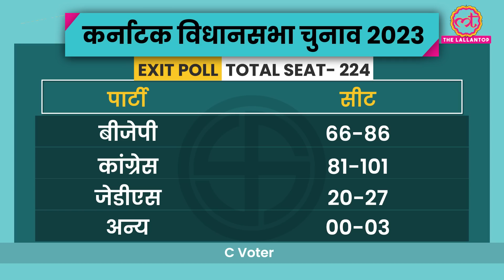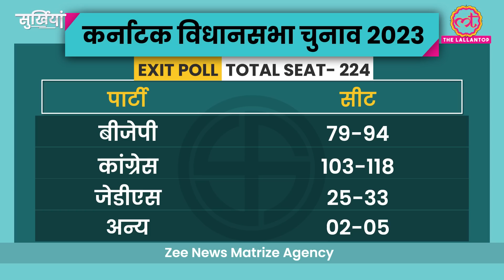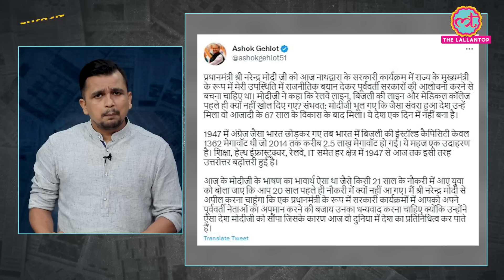Rajasthan पहुंचे PM Modi को Ashok Gehlot ने किससे बचने की सलाह दी? Surkhiyan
The Lallantop Show Surkhian - 10 May, 2023
Latest updates from the day -

- Karnataka Assembly Election 2023: Karnataka records 66.46 per cent turnout in Assembly polls, exit polls predicted an edge to Congress.
- Prime Minister Narendra Modi alleged that the Congress government in Rajasthan was taking a soft stand against terrorists due to its appeasement politics. Rajasthan CM Ashok Gehlot says Opposition should be respected, I think PM Modi will also move in this direction.
- Supreme Court said, Person in same sex relationship not precluded from adopting child as law permits it.
- A cyclonic circulation in the Bay of Bengal intensified into a deep depression near Port Blair in Anadaman and Nicobar Islands